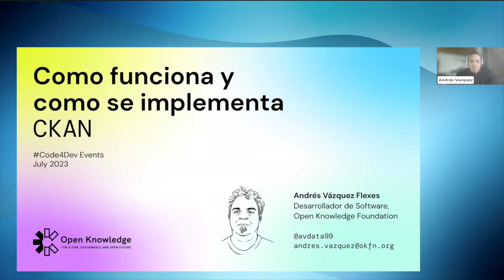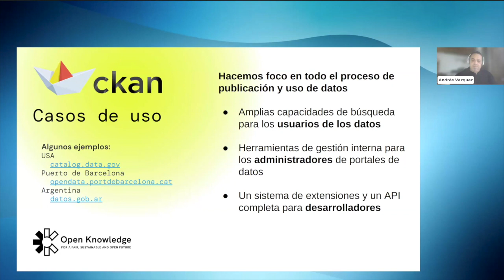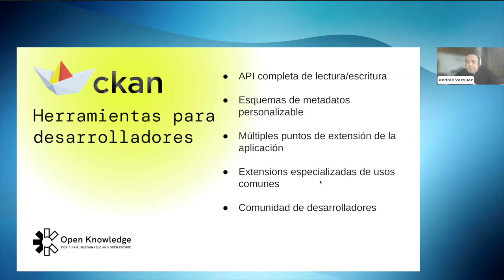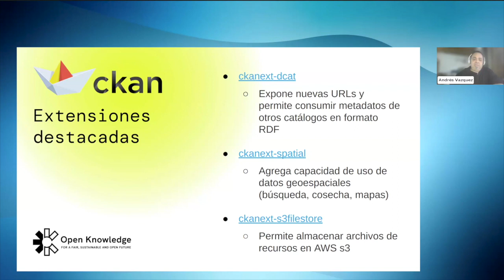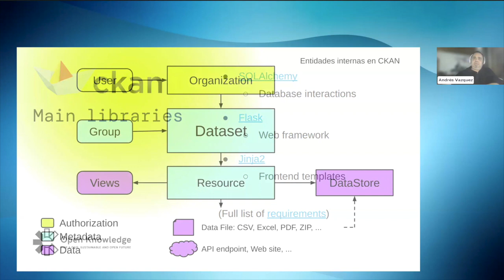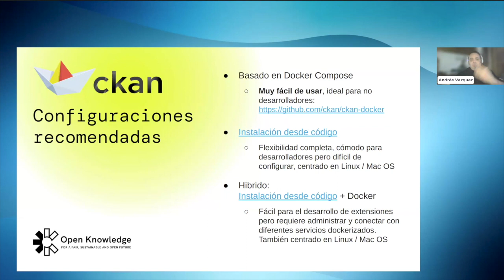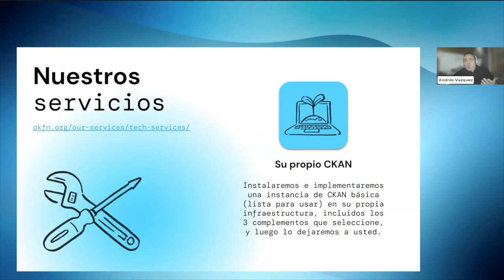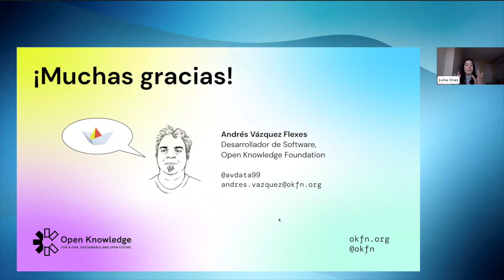Code4Dev: Aprenda a implementar la herramienta de código abierto CKAN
En este workshop aprendemos a implementar CKAN, portal de datos de código abierto que facilita publicar, compartir y trabajar con datos. Es un sistema de gestión de datos que proporciona una potente plataforma para catalogar, almacenar y acceder a conjuntos de datos con un rico front-end, API completa (tanto para datos como para catálogo), herramientas de visualización y mucho más.